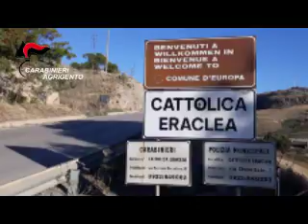Cattolica Eraclea: omicidio Miceli, preso l'assassino